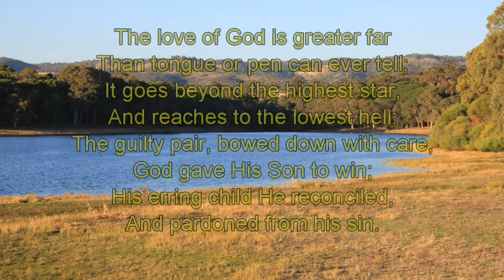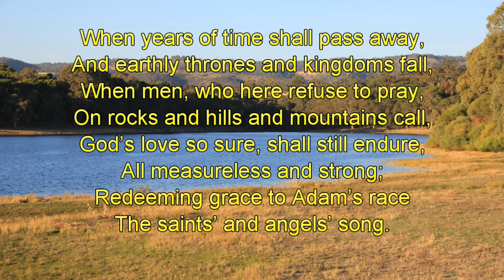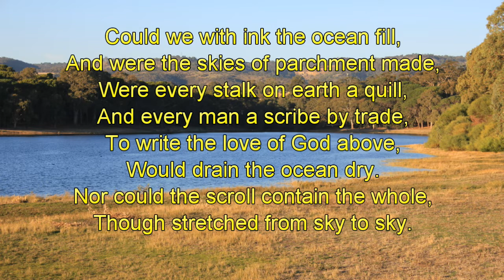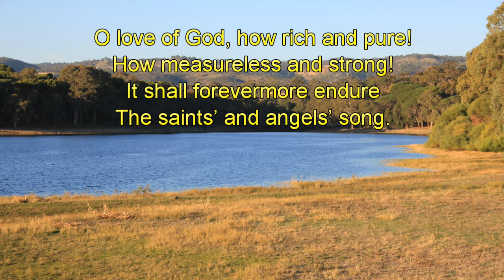The Love Of God-Piano-Christopher Tan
This hymn was written in 1917 by a German-born Christian named Frederick M. Lehman. He was working in a packing factory for lemons and oranges. During breaks, he sat down on empty lemon crates and jotted down the words of this hymn with a stubby pencil. The third stanza comes from the pen of an eleventh-century Jewish poet in Germany named Meir Ben Isaac Nehorai.